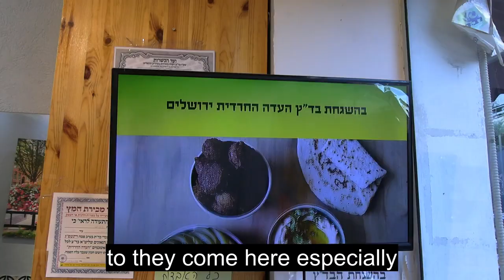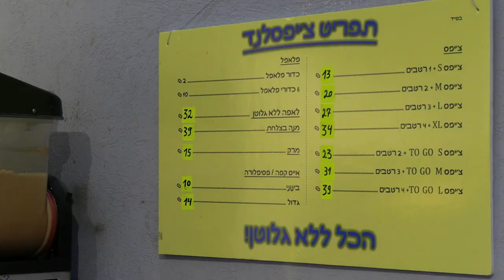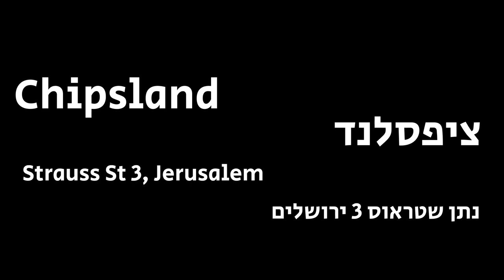Best Amsterdam Fries / Chips In Jerusalem? (Shimshon Eats Jerusalem: Chipsland)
Jerusalem social media food personality Shimshon Sam Leshinsky has been on a mission to track down the very best Amsterdam fries in Jerusalem. This food product has seen a surge in popularity in Jerusalem in recent years with many franchises opening ... but which is the best?

Fresh off the back of a recent trip to London, Shimshon visits Chipsland on Nathan Strauss St and speaks to proprietor Chezi to check out his gluten-free product.

Chipsland - 3 Nathan Strauss St Jerusalem
ציפסלנד

Video: Daniel Rosehill
Presentation: Shimshon Sam Leshinsky